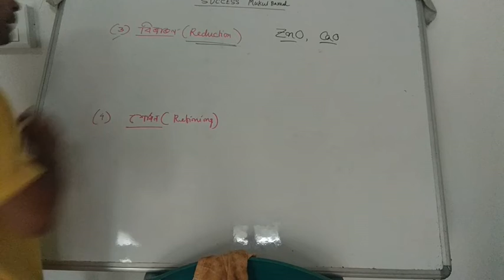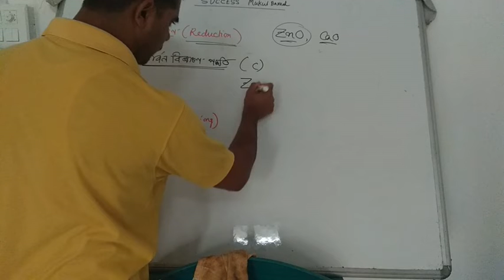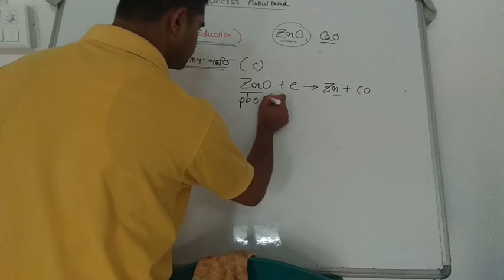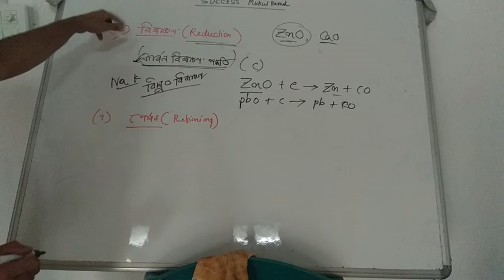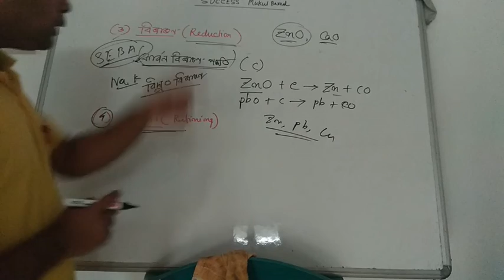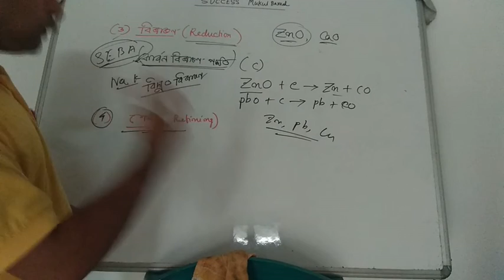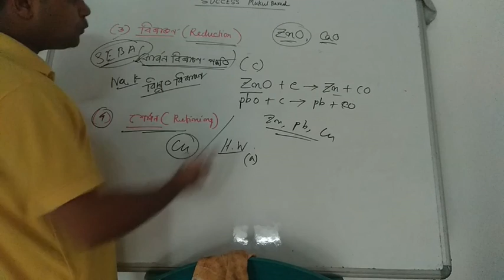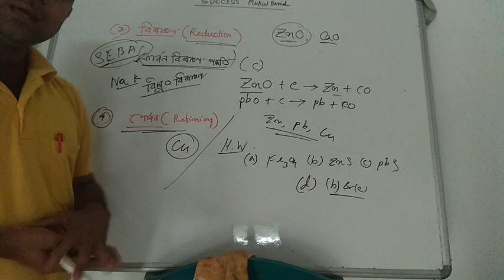Metallurgy pt 2